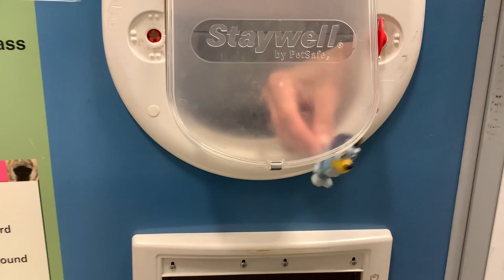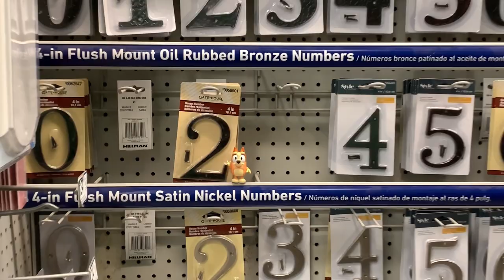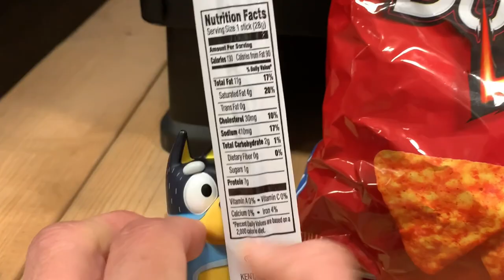BLUEY and BINGO Play at Hammerbarn | Jumping Jazzy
In today's silly adventure Bandit decides to take Bluey and Bingo along with him to Hammerbarn.  Bluey and Bingo and Mum all join in and enjoy a Heeler family outing that takes place at beloved pretend Hammerbarn.  Bandit is really in a competition with Lucky's dad and he wants all the fun things that he sees to compete.  Bluey and Bingo will be having their own fun in this video to make a family trip to the Hammerbarn store become a laugh along adventure.  We want you to join in and play along with Bluey and Bingo ad we will need help finding them as they play hide and seek at Hammerbarn.   Bluey and Bingo play along in various activities in the store and they both have some silly laughs and fun for all ages.  Bluey and Bingo enjoy all sorts of fun play and activities today.  We hope this reminds you of your visit to the store near where you live and that you can enjoy our family friendly video that is safe for all ages.

This channel was designed by our daughter to create family friendly videos that are safe for young and old alike.  Enjoy our journey as a Jazzy family celebrating family friendly fun with safe and family friendly videos.  We like to be silly and we like to have laughs.  Thanks for giving us a visit.  Share us with your friends as we continue to post new content.  We appreciate you and your support of our creations.